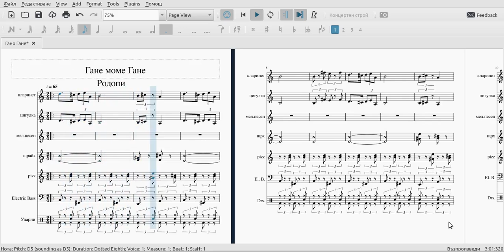нотен репетитор Гано моме Гано - миди